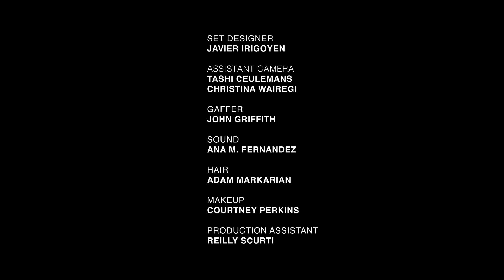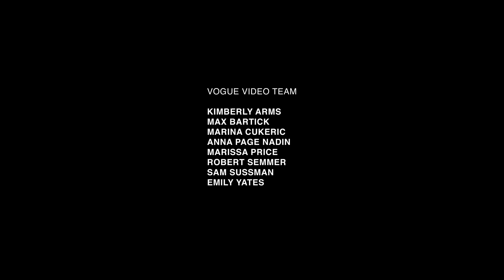9 Models on Racism & Privilege in the Modeling Industry | Vogue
Anok Yai, Adesuwa Aighewi, Paloma Elsesser, and more talk about fashion’s issues with diversity and representation.

Featuring:
Adut Akech
Fran Summers
Kerolyn Soares
Kaia Gerber
Ugbad Abdi
Adesuwa Aighewi
Anok Yai
Paloma Elsesser
Jill Kortleve

Director: Shaina Danziger
DP: Marcus Burnett
Producer: Gabrielle Reich
Audio Recordist: Ana M Fernandez
Editor: Victoria Mortat
Color: Jaime O’Bradovich at Company 3
Sound: Ric Schnupp at Soundtrack NY